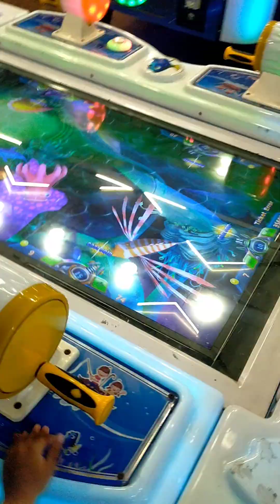Family Outing - Mall Delights for Babies, Shopping, and Tasty Eats